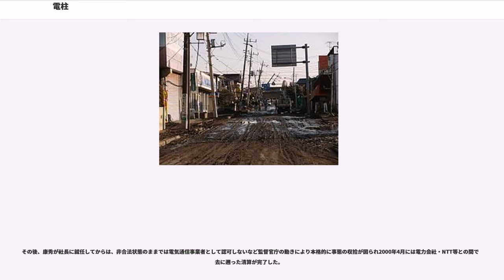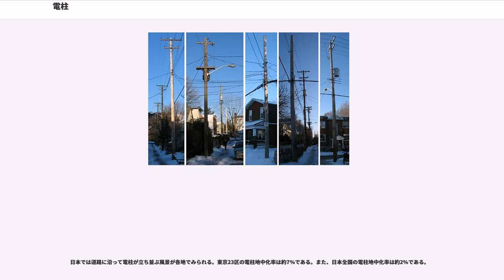電柱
電柱（でんちゅう）とは、電線・ケーブル類を地上（上空）に引く際にこれらを支持するための柱状の工作物。

電柱には電力会社が送電・配電を目的に設置する電柱（でんちゅう）もしくは電力柱（でんりょくちゅう）、通信会社が通信用ケーブルを支持することを目的に設置する電柱（でんちゅう）もしくは電話柱（でんわちゅう）、共用の共用柱（きょうようちゅう。「共架柱（きょうがちゅう）」とも言う）などがある。

電線ケーブルの端末となる電柱やカーブ区間の電柱には電柱が電線ケーブル張力で倒れないように、支線（力のかかる方向の反対側の地面にアンカーと呼ばれる金具を埋め、そこから斜めあるいはアームを介して垂直にワイヤで引っ張る）又は支柱（力のかかる方向に斜めに柱を入れて支える）が設置されている。また、支線や支柱が設置しにくい場合は支線柱（力のかかる方向の反対側の土地にアンカーの代わりに柱を立てて、その柱の中ほどからワイヤで引っ張る）が設置されている。

電柱の目的や役割として、次のようなものがある。

ただし、電線類地中化によりパリやロンドンなど欧米の都市部では電柱はほぼ見られなくなっており、日本でも首都圏などの市街地中心部では撤去作業が進んでいる。

電力供給を行う電柱には、以下のような機器が取り付けられる。

電柱の強度や設置距離、様態についてはいくつかの数学理論や多くの材料工学による研究が提供されているが経験学によるところも多く、さまざまな災害事象において充分な強度を保持しつつ経済性を維持することはなかなか困難な課題である。電力柱の場合、トランスだけでも100kgを優に超え、300kg-600kgになることもあり、また電線そのものの自重、強風による風圧や振動により増幅された破壊圧などが電柱にダメージを与える。また立地点の地盤の強弱や、架線先の建物が震災などにより倒壊するさいに引きずられ倒伏することなどがある。

材料力学の観点では以下の公式が知られている。電線の単位長さ重量をw（N/m）、電柱間距離をB（m）、最低点の張力をT（N）、中央のたるみをH（m）としたとき、

formula_1
このさいの電線の長さをS（m）とすれば
formula_2

アメリカでは1844年にメリーランド州ボルチモアとワシントンDC間の40マイルについて電信回線が敷設された。これはサミュエル・モールスによりなされ、アメリカ合衆国議会が3万ドルをモールスに与えることで実施された。このケーブルは当初鉛により被覆されたものを7マイル分だけ地中に敷設してみたものの通信不良であり、鉛被覆を除いて電柱架設することで成功した。このさいワシントンニュースペーパー紙に1844年2月7日、700本の栗製の柱の買い付け公告が掲載された。これらの一部はクレオソートによる防腐加工がほどこされ、80年後にもまだ供用されていた。

電柱の存在は欧米の都市部では一般的ではない。パリやロンドンでは電線の地中化が100%となっており完了している。また、ニューヨークでは約70%が地中化されている。

今日では電線や電話線の支持用としての印象が強いが、初期には電気通信用の電線の支持用に日本全国に普及したことから電信柱（でんしんばしら、でんしんちゅう）と呼ばれることも多い。東海・近畿地方では電信棒という呼び名も存在する。

電力会社や電信用以外の通信会社に所有されている電柱を電信柱と呼ぶことは正式には不適当となるが、一般呼称として呼ばれることはある。

鉄道では、電化区間において架線の支持に用いられるものを架線柱と呼ぶ。

北原によれば、日本に初めて建てられたのは電信柱であり、電信の供用が始まったのは1869年の東京・横浜間である。この時代は電信から電話への技術的移行期であり、まず電信専用のものとして幹線のネットワークが1870年代に形成され、1889年には電話の一般への供用も開始されるようになった。電力会社が登場したのは1883年の東京電燈が最初であり、この当時は電信柱、電話柱、電気柱はそれぞれ「一定ノ法規ナク、専ラ慣例ニ依リ適宜ニ必要ノ土地及営造物ヲ使用シ、敢テ故障ナク円滑迅速ニ処理」されていたらしく正確な設置状況が分かる統計は部分的にしか判明していない。 この時代の電信電話は真空管の発明以前でもあり、多重通信の技術はほとんど存在せず、1回線につき1本の通信線が必要であった。 そのため１本の電信電話柱に数十本の架線がなされていた。

電柱の設置について、当初は権利関係が曖昧であり1880...